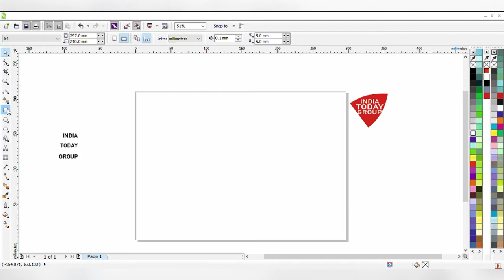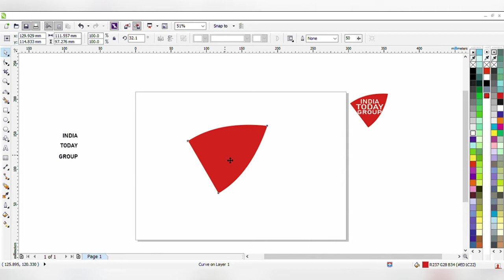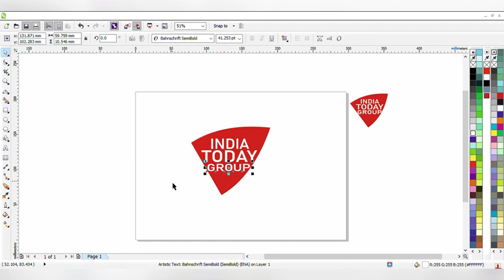Making India Today Group Logo in Corel Draw | logo Series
Namaskar Dosto,
                             Is Video me hum banyenge India Today Group Logo
Tags for Reference: Making India Today Group Logo In Corel Draw | Logo Series |,
Logo Design in Corel Draw , Logo Kaise Banaye. Logo Kaise Banaya Jata Hai,Logo Series, India Today Group Logo In Corel Draw. Corel Logo Ideas, Computer se logo banana seekhe. In corel Draw, in Corel Draw.